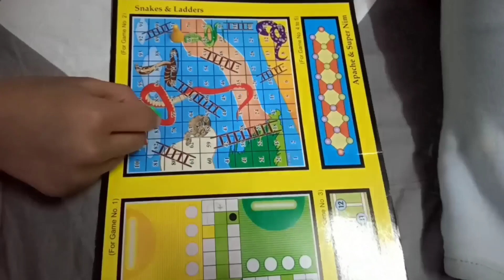Nakchadhi Samrah | Samrah Ki Buri Aadaten kese Hui Theek | Three Toons Show | A Short Movie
Samrah Ki Buri Aadaten kese Hui Theek
Is video mein aap dekhenge ki samrah ki kon kon si buri aadaten hai or wo samrah ki mummy kese theek kartin hain  yeh ek shoort movie hai
Ziyada janne ke liye video ko pura dekhiye

Agar Hamare Video pasand aate Hain to please share kijiye